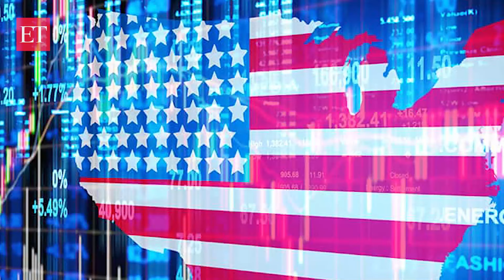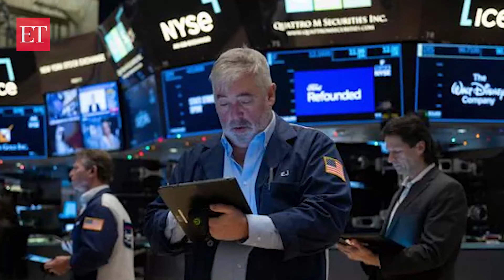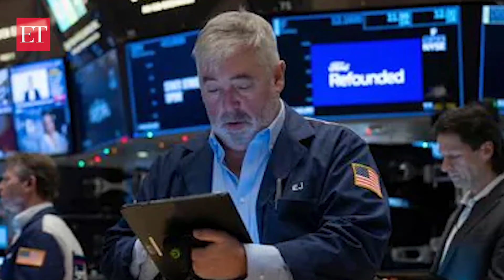US Fed cuts interest rates by 50 BPs, for the first time since 2020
The US Federal Reserve lowered its benchmark interest rate by 50 basis points, marking the first cut since 2020 as the central bank began reversing the restrictive measures it implemented to combat inflation.
US Fed slashes interest rates by 50 bps for the first time since 2020